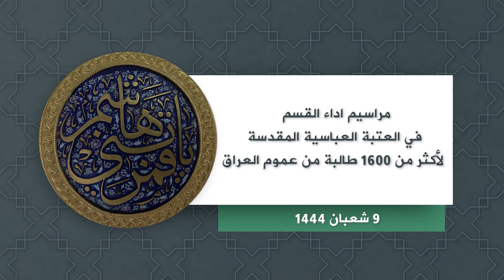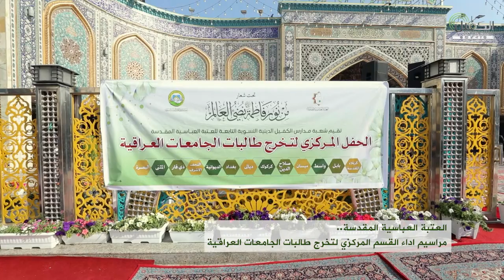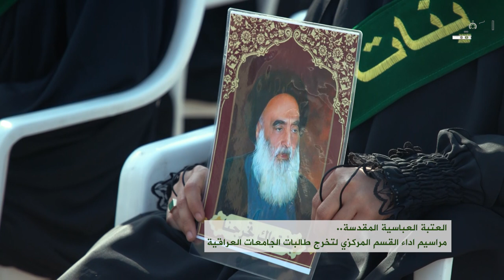مراسيم اداء القسم في العتبة العباسية المقدسة لأكثر من 1600 طالبة من عموم العراق